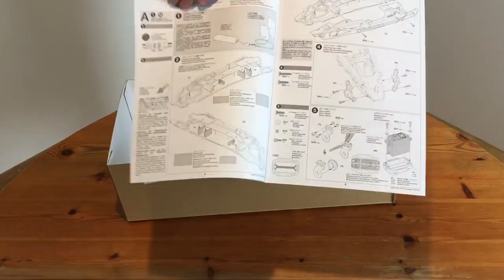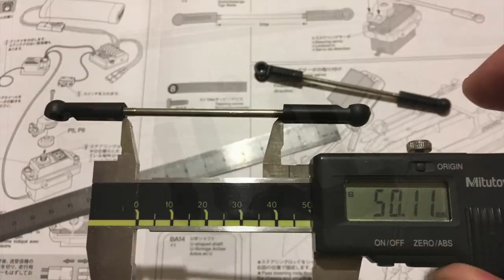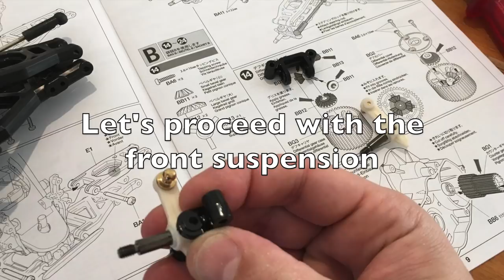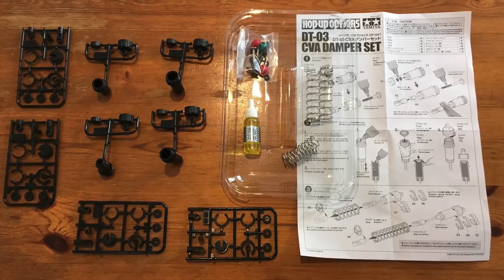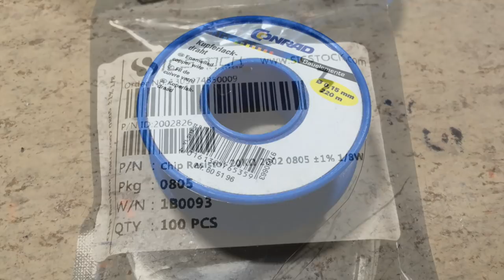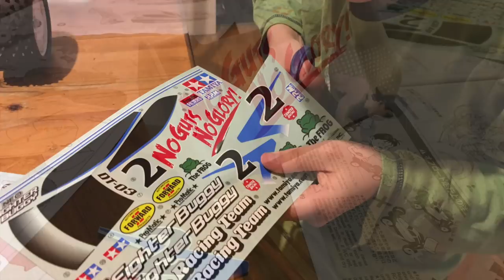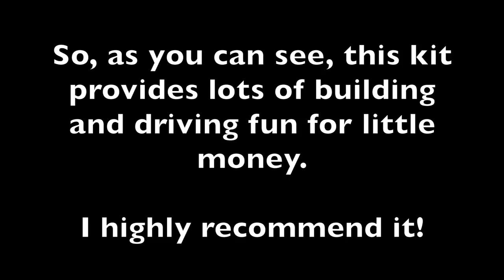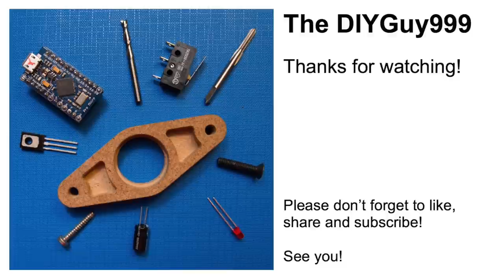Tamiya NEO Fighter Buggy Build With DIY Arduino 2.4GHz Remote!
About 30! gears ago, I bought my first Tamiya car: the Thunder Shot! so now It’s time for a little revival and for my 2nd Tamiya car: the NEO Fighter Buggy! It is a brushed rear wheel drive 1:10 scale buggy
The kit includes:
- all mechanical parts and screws, based on the DT-03 chassis
- rims and tires
- brushed 540 can size „torque tuned“ motor
- oil filled shocks
- TBLE-02 brushed AND brushless ESC
- plastic sleeve bearing bushings (I recommend to use ball bearings instead, 14pcs. are required, see below)
- transparent lexan body and rear wing

These parts are not included:
- paint for the body: Tamiya PS-1 & PS-28
- 5x11x4mm sealed ball bearings
- 9kg steering servo
- 2S 65C 6000mAh hardcase LiPo battery136x25x45mm
- Tamiya to T-Plug (Deans) adapter
- 2.4GHz transmitter and receiver: My Arduino 2.4GHz „Micro RC“ system (of course you can also use any other 2.4GHz standard remote)

Hobby knife

The TBLE-02 ESC is intended for NiMh batteries. The cutoff voltage is much too low for LiPo batteries. So the modification below is required, if you want to use it with LiPo batteries. I have used a 20kOhm 0805 resistor, so the cutoff voltage will be about 7V.